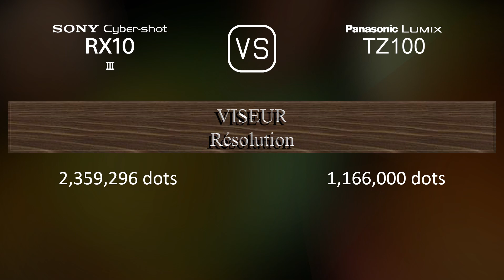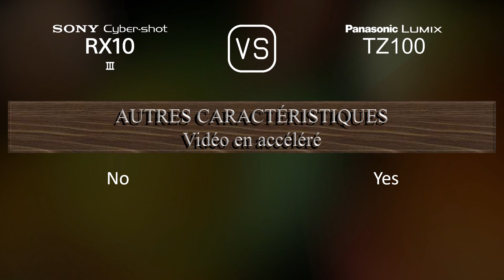Sony Cyber-shot RX10 III vs. Panasonic Lumix TZ100: Une Comparaison de Caractéristiques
Cette vidéo fournit un aperçu des fonctionnalités du Sony Cyber-shot RX10 III et du Panasonic Lumix TZ100 dans une comparaison de caractéristiques (comparison of specifications).

00:25 LANCEMENT
00:33 BOÎTIER
00:40 CAPTEUR D'IMAGE
01:01 IMAGE
01:16 OPTIQUE ET MISE AU POINT
01:55 ÉCRAN
02:13 VISEUR
02:27 FONCTIONNALITÉS PHOTOGRAPHIQUES
03:20 FONCTIONNALITÉS VIDÉOGRAPHIQUES
03:35 STOCKAGE
03:38 CONNECTIVITÉ
04:03 CARACTÉRISTIQUES PHYSIQUES
04:21 AUTRES CARACTÉRISTIQUES